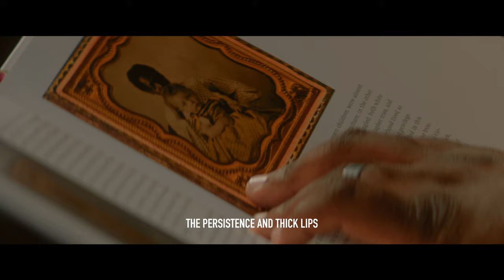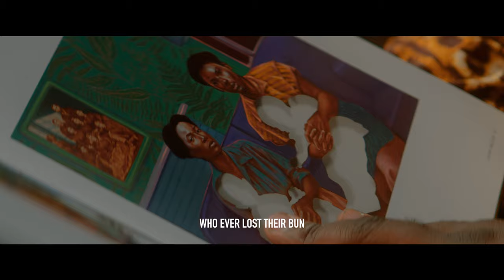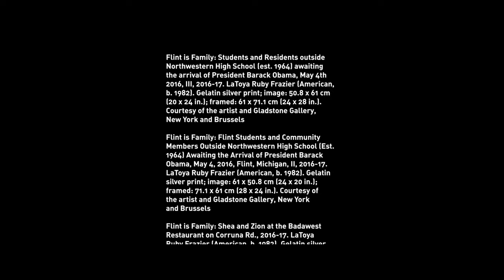Picturing Motherhood Now - Spoken Word: Alexander James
Listen as poet Alexander James performs an original heartfelt expression on the meaning of Motherhood inspired by the exhibition Picturing Motherhood Now.

Experience this thought-provoking show for yourself! Reserve your tickets today Motherhood Now

Poet Bio: Alexander James is a Los Angeles-born speaker, poet, husband, and father who has shared his heart on countless stages over his 10 year career and has experience performing on five different continents with up to 8000 viewers at one time. Alexander is passionate about issues of justice, love, marriage, fatherhood, and faith. Trained and sculpted by the streets of South Los Angeles, he gained a sharp wit and a natural curiosity that gives him a unique perspective. The absence of a father in the home growing up caused a vacuum in Alexander’s life that for a season, drew him down some dark paths. With the combination of a praying mother and a loving pastor, he was rescued from a life of continuing cycles of brokenness and shame. Today, Alexander seeks to use his creative and inquisitive mind to shape the future leaders that will turn the world upside down.

Producer: Singleton & Partners
Artist: Alexander James